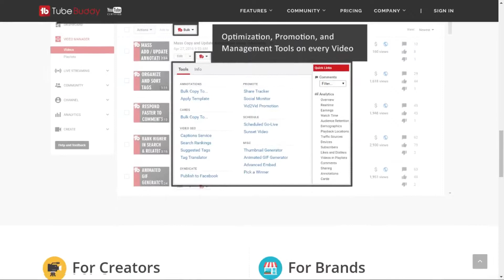RETRO GAMES: Samurai Showdown 2 Review | Neo Geo | SNK Geekoutdoors.com EP437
Samurai Showdown is simply AWESOME Period! SNK's Neo Geo was home to some of the Best Arcade Fighters, but few were as loved and played as the Samurai Showdown series. But out of all the many sequels, my absolute favorite was Samurai Showdown 2. It gave me all the Slicing and Dicing action from the original while also introducing some more deadly characters. What's Street Fighter 2?